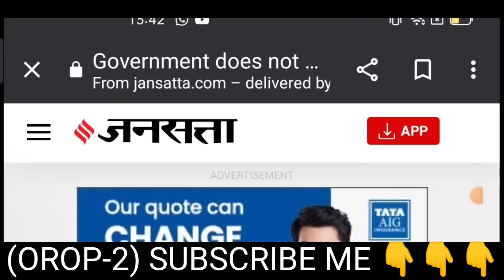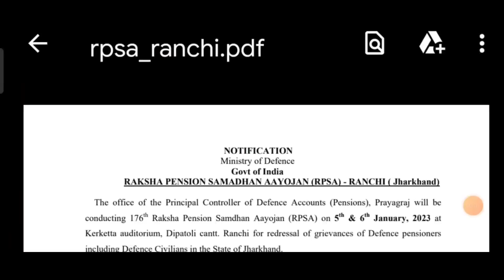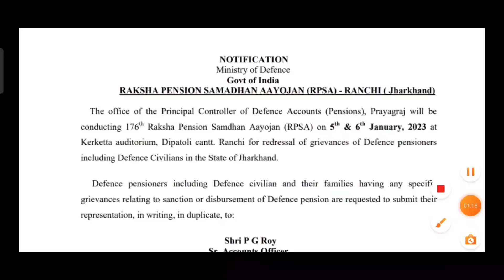खुशखबरी OROP-2 आ गया एरिया PCDA की पेंशन भोगियों को सौगात DA/DR भी | OROP-2 ARREAR TABLE जारी!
OROP 2
OROP-2
OROP EX-SERVICEMAN
OROP PENSION
OROP NEW NEWS
OROP1
PCDA
PCDA ALLAHABAD
PCDA NEWS
PCDA OFFICE
PCDA ALLAHABAD ARMY PENSION LATEST NEWS
PCDA SPARSH
SPARSH
PCDA PENSION
PCDA PENSION ALLAHABAD PPO STATUS
PPO STATUS
PCDAO
PCDA ALLAHABAD PPO DOWNLOAD
sainik samachar
sainik welfare YouTube channel
orop table
pension portal
PCDA
OROP ARREAR PAYMENT SCHEDULE
DGR JOB
ONE RANK ONE PENSION
AGNIVEER
AGNIPATH SCHEME
ARMY NEWS
FAUJINEWS
Defence news